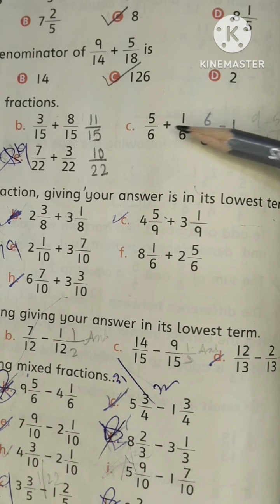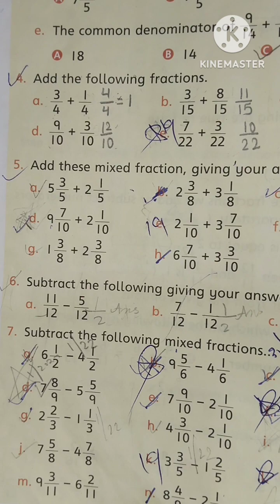Oxford countdown book4||fraction||exercise 3c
This video is about fraction you will learn how to solve fraction with tricky methods and I will clear your concept in simple ways we will solve fraction in few minutes